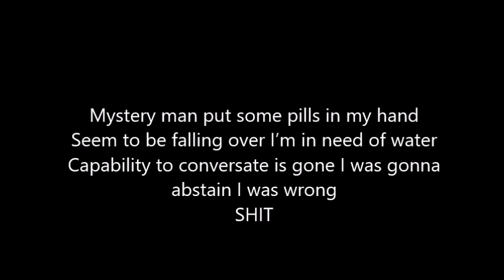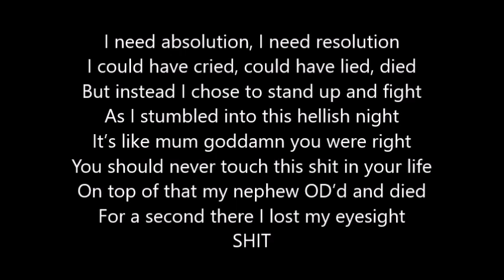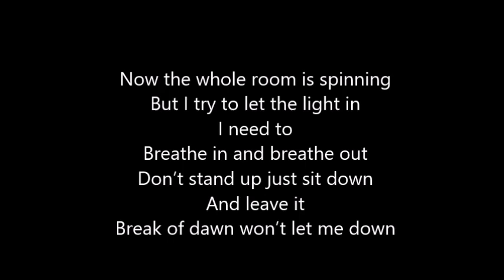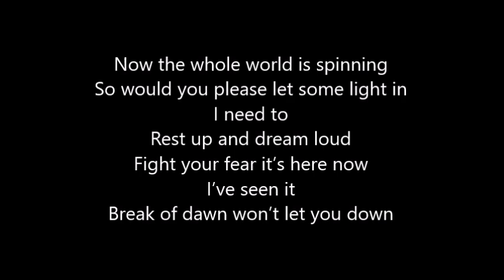Glints - Bugatti LYRICS